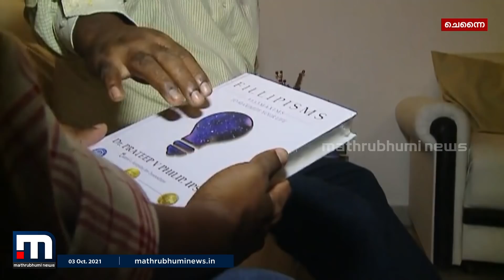'തൊപ്പി' തിരിച്ച് കിട്ടാൻ 30 വർഷത്തെ നിയമപോരാട്ടം | Mathrubhumi News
30 വർഷത്തെ നിയമ പോരാട്ടത്തിനൊടുവിൽ തന്റെ പോലീസ് തൊപ്പി തിരികെ കിട്ടിയതിന്റെ സന്തോഷത്തിലാണ്  മലയാളിയായ പ്രദീപ് വി ഫിലിപ്പ് ഐപിഎസ്. തമിഴ്നാട്ടിൽ നിന്നും അവിസ്മരണീയമായ യാത്രയയപ്പ് ലഭിച്ചു ഈ മലയാളി പോലീസിന്. അതിന് പിന്നിലെ കഥയറിയാം.

Happy viewing!